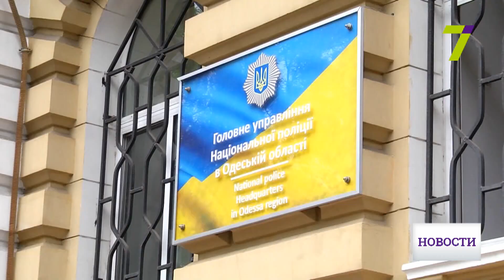Одесский активист встретился с Арсеном Аваковым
Министр внутренних дел Украины Арсен Аваков пообщался с одесскими активистами и народными депутатами. Прессу на встречу не допустили.

Беседа за закрытой дверью длилась около получаса. По итогам разговора активисты заявили, акции протеста против «проштрафившихся» артистов продолжатся. Это будет касаться тех, кто посещал временно оккупированный Крым, выступает в России или получает их премии.

По словам Сергея Стерненко, на встрече с министром обсуждали дальнейшую коммуникацию с правоохранителями по недопущению конфликтов.